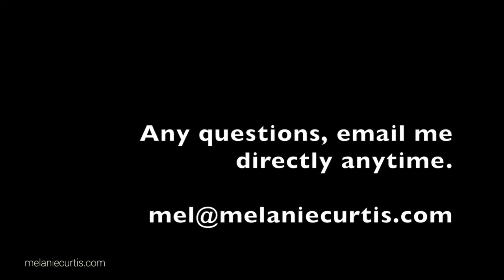Accidental cool skydiving video - head down formation (extra education in the written caption)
One of my skydiving videos from back in the day... a super cool accidental visual, yes, but also a great educational piece on a bunch of different fronts.. to fly through the inevitable benign bumps on exit no matter what your discipline.. to approach the formation in your quadrant... to get on level... to fly on level in your slot being patient for the formation build in front of you... only taking your grips when it is built ("let the center build" "build the center first" ;) ).. a clean 180 before breaking off to clear the space behind you... tracking away cleanly.. safe deployment of your parachute and clearing of your airspace once you're open, ensuring you are flying a clear safe direction once open while you stow your slider and do your controllability check. Check. Cool, I hope this helps.. safety always always always first. Also, I hope it makes you feel better about however you make it happen flying yourself.. I look so weird in this. Hahahaa awesome.

For more coaching specific to you, join us in "The VSC" .. The Virtual Skydiving Center led by Melanie Curtis.

For 1-on-1 Life Coaching privately with Mel, try a Sample Session

For accountability and group coaching and support as you work toward your goals, Join "BOB" (Beyond Our Bullshit).. a group that will push you to grow and support you while you do (and it's way fun)..

Have a time-sensitive, situation-intensive thing? Let's do a Brain Date power conversation

Simple tool to work through goal-setting, accountability, and follow-through on your own with 3 MONTHS of email reminders and help, get the AIM SMART Goal-Setting Worksheet and Class.. only $11. Crazytown.